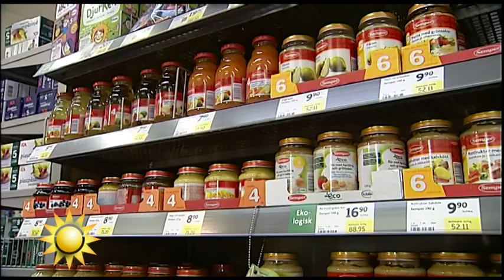Martin Melin: "Mina barn får inte en enda grönsak" - Nyhetsmorgon (TV4)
Nyhetsmorgon i TV4 från 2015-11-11: I pappapanelen snackas det om barnens matrutiner. Bingo Rimer tror på närproducerad mat med sockerförbud. Manne Forsberg lär barnen att testa vuxenmat och Martin Melin skäms för sina dåliga matrutiner.